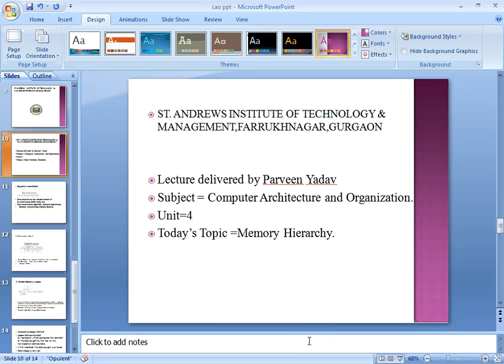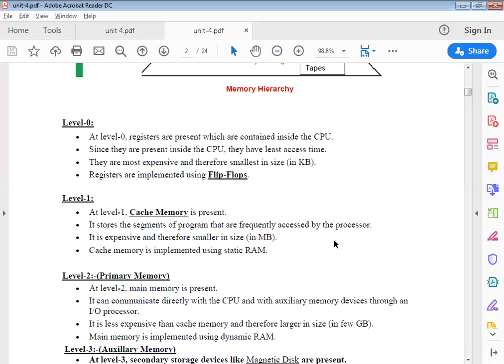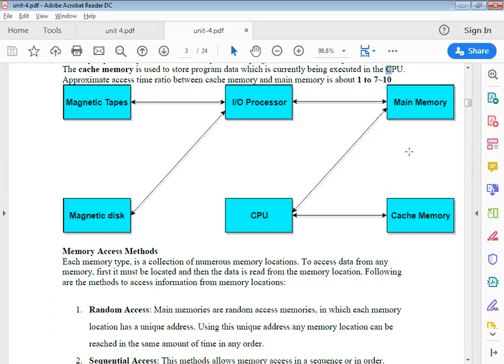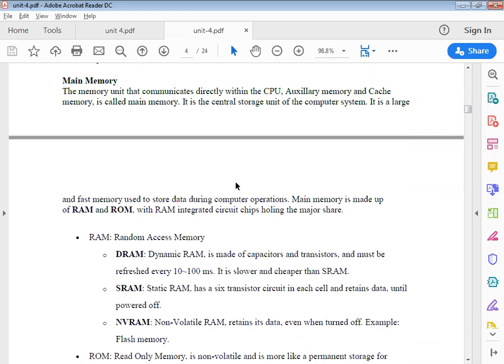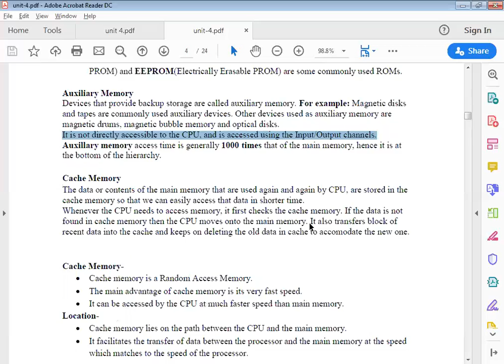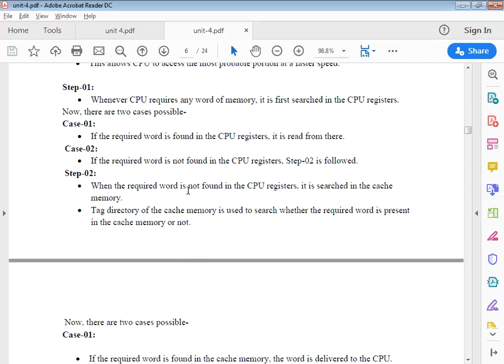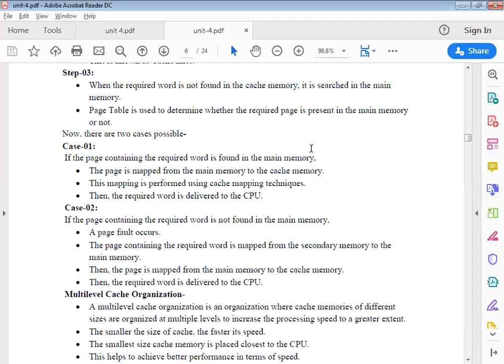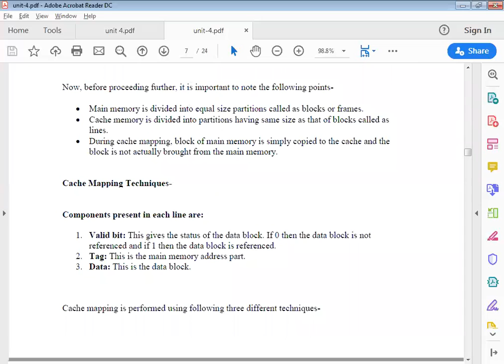SAITM B TECH CSE Sem 4 COMPUTER ARCHITECTURE & ORGANIZATION UNIT NO 4 LECTURE NO 8